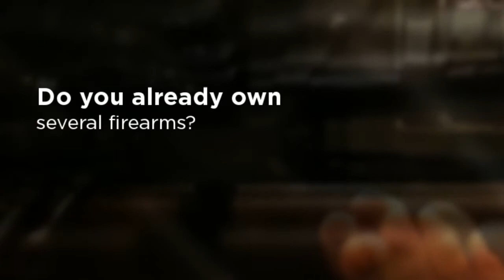Balance Beam Scales or Electronic to Get Gunpowder into a Cartridge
Buffalo Arms Co. is a leading provider of firearms and accessories, with over 20 years of experience in the business.